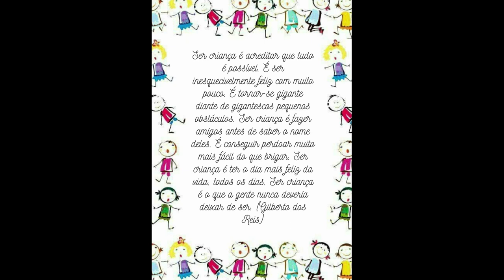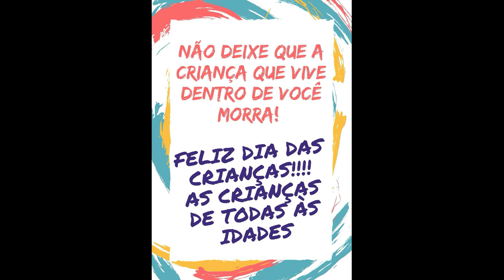Dia das Crianças EMEF Hermes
Vídeo de homenagem as crianças da EMEF. Presidente Hermes